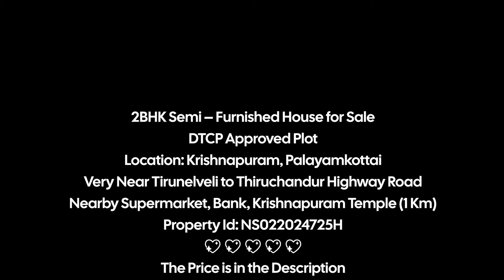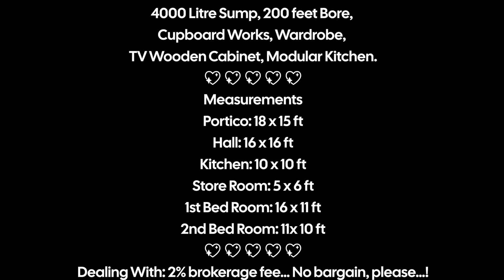Get Ready to Move In! Semi-Furnished 2BHK House for Sale in Krishnapuram, Tirunelveli - ID: 725H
2BHK Semi – Furnished House for Sale
Location: Krishnapuram, Palayamkottai
Very Near Tiruneveli to Thiruchendur National Highway Road
Nearby Supermarket, Bank, Krishnapuram Temple (1 Km)
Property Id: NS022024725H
Land Area: 3.50 Cents
Price: 60 Lakhs
Buildup Area: 1300 Sq.ft
Facing: South
Road Feet: 20 ft
Building Age: Newly Constructed
Corporation Water: Rich
Ground Water: Rich
Flooring: Marbonite
Amenities: Car Parking, Compound Wall, 4000 Litres Sump, 200 feet Bore, Cupboard Works, Wardrobe, TV Wooden Cabinet, Modular Kitchen.
Measurements
Portico: 18 x 15 ft
Hall: 16 x 16 ft
Kitchen: 10 x 10 ft
Store Room: 5 x 6 ft
1st Bed Room: 16 x 11 ft
2nd Bed Room: 11x 10 ft
Dealing With: 2% brokerage fee… No - Negotiable…!
Keep in touch with us: 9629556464 / 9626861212
Have questions about what's going on in the local real estate market? It's that easy... Let's chat or meet in person.
To buy/sell
The places where you wish to buy/sell lands,houses or plots in and around Palayamkottai, Shanthi Nagar, Krishnapuram, VM Chathram, KTC Nagar, Perumalpuram, NGO Colony, Maharaja Nagar, Thyagaraja Nagar, Itteri, Reddiyarpatti, Pettai, Town, Suthamali, Kondanagaram, Thalaiyuthu, Shankar Nagar, please feel free to call us...
Office Address
AKS Real Estate
10B/1H/7,Thirumalai Complex
Tirunelveli – 627002.

For More Properties 👇👇👇
1. Stunning Dream Home In Palayamkottai North Ktc Nagar | 2 Car Parking Spots | Aks Real Estate

👉 Additional information:
Our Office Address:
10b/1h/7,Thirumalai Complex
Tirunelveli
Keep In Touch With Us: